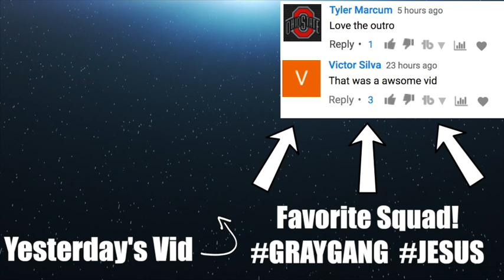Jugging for GIANT Snapping Turtles!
How many turtles have you saw caught on a senko? We caught just as many on a rod than we did jugging!

Add me on my other Social Medias!